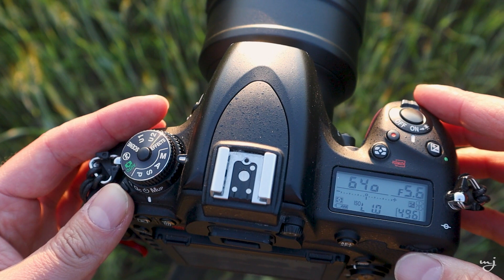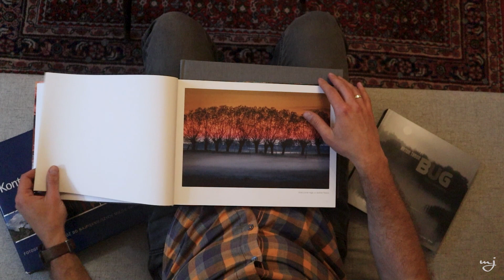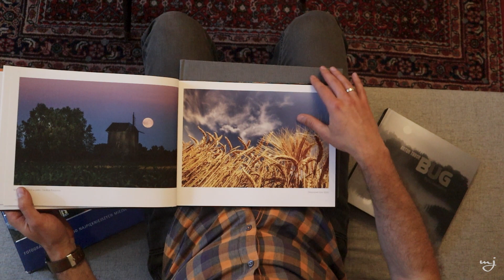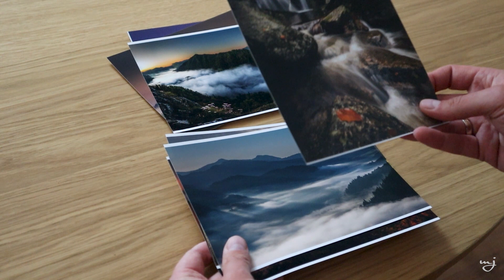7 kroków do lepszych zdjęć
w 16 odcinku mojego vloga podzielę się z Wami swoimi przemyśleniami i doświadczeniem, oto 7 kroków do lepszych zdjęć ;-)

00:00 - wstęp
00:32 - krok 1
01:40 - krok 2
02:40 - krok 3
03:32 - krok 4
04:30 - krok 5
05:34 - krok 6
06:45 - krok 7
08:11 - podsumowanie